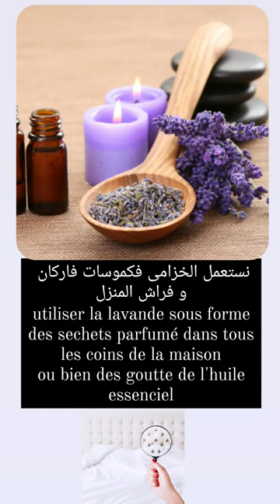احسن طريقة للتخلص من بق الفراش بمكونات بسيطة